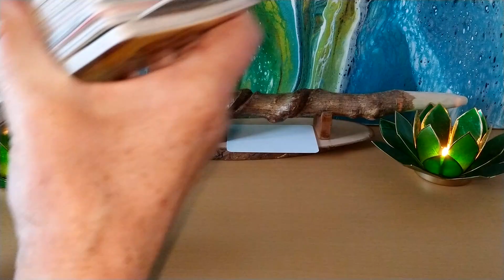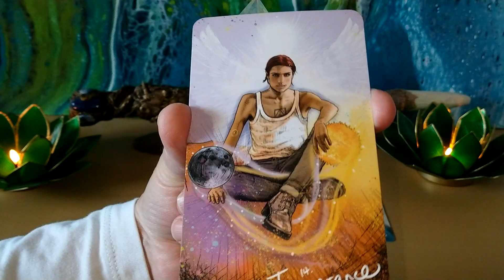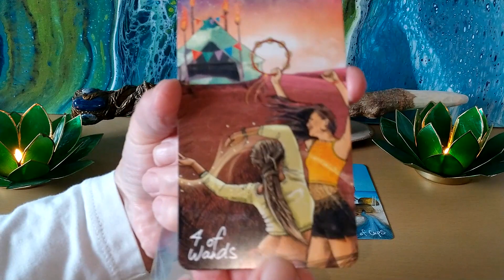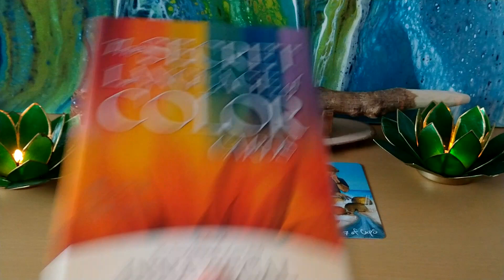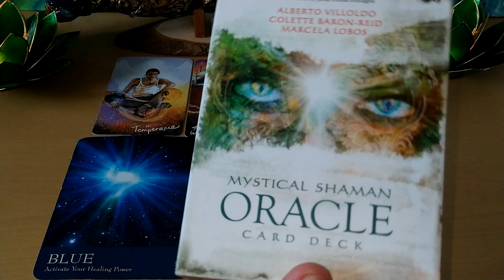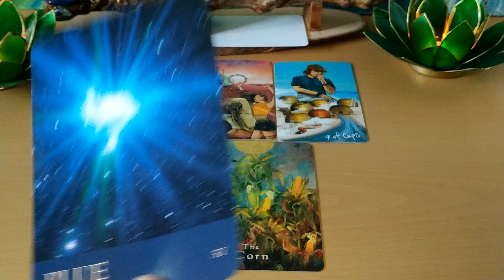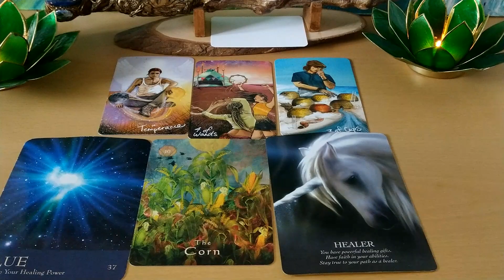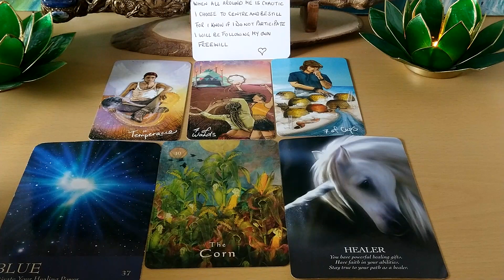Weekend Tarot 13th/14th June 2020 😇🦄 Being beautifully balanced and joyfully connected🦄😇